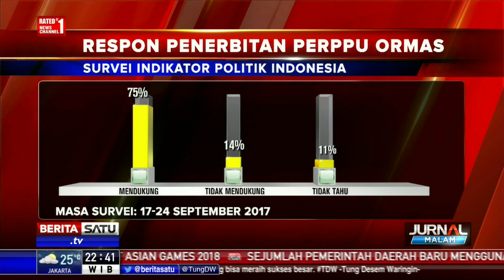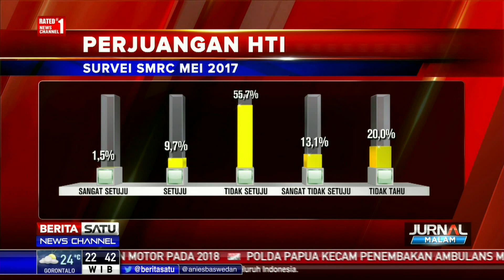Survei Indikator: Mayoritas Publik Dukung Perrpu Ormas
Survei Indikator Politik Indonesia mencatat mayoritas publik mendukung penerbitan Perppu Nomor 2 Tahun 2017 tentang Organisasi Kemasyarakatan. Publik menilai perppu bisa menjaga keutuhan NKRI, pancasila dan UUD 1945.

Facebook.com/BeritaSatuTV
Youtube.com/BeritaSatu